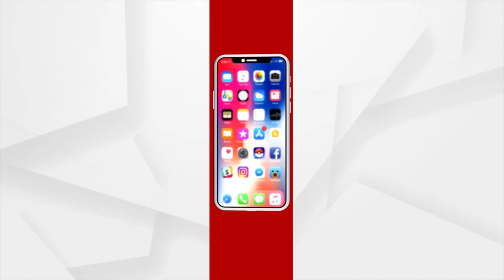ଗୋଆର ଚର୍ଚ୍ଚିଲ ବ୍ରଦର୍ସ ଏଫସି ୧-୦ ଗୋଲ କରି ଆଗୁଆ